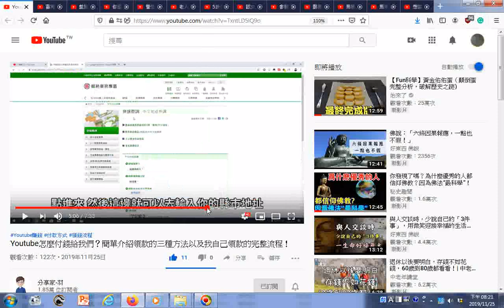瀏覽 Youtube怎麼付錢給我們？簡單介紹領款的三種方法以及我自己領款的完整流程！